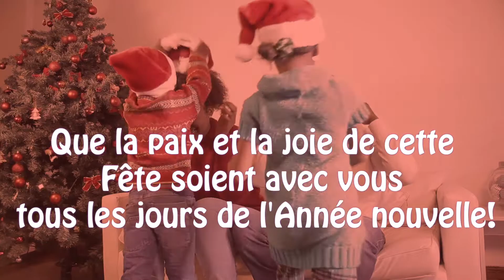EN MODE FITNESS vous souhaitez joyeuses fêtes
Joyeuses Fêtes!